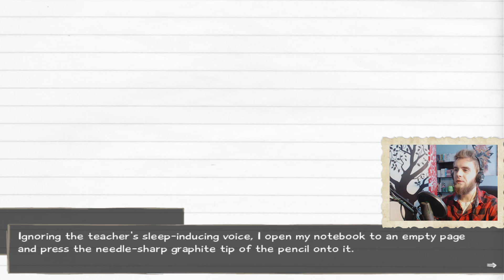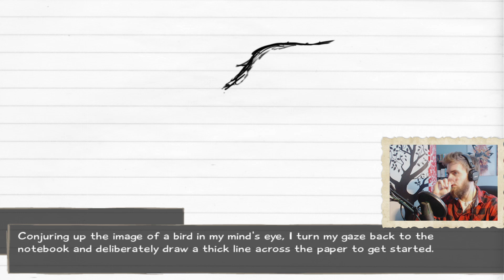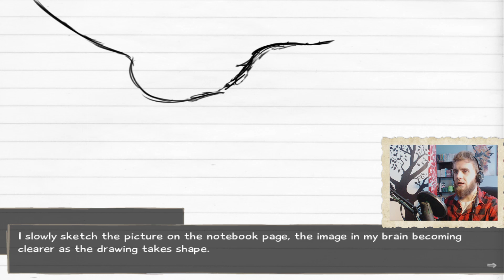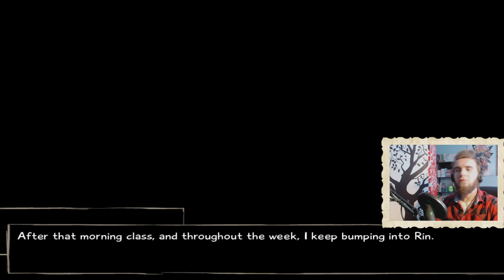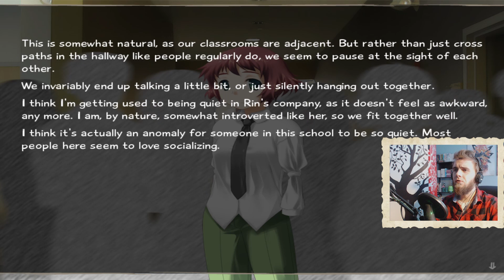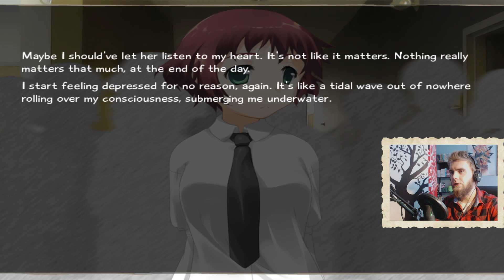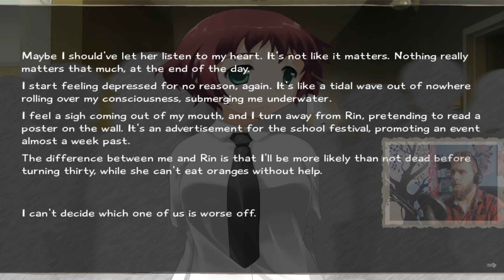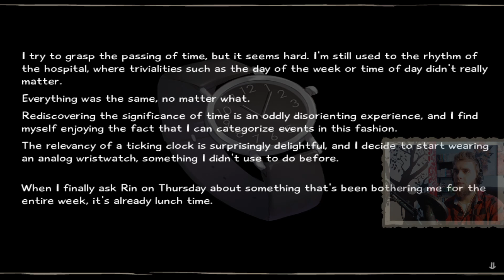Katawa Shoujo - Faker [Rin's Good End | Part 8]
You can get Katawa Shoujo for free on game's official